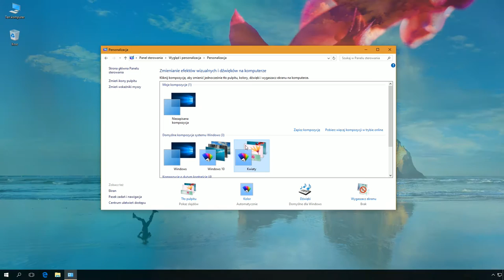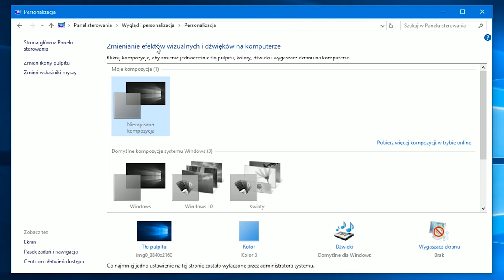Windows 10: Zablokowanie przy użyciu rejestru możliwości zmiany kompozycji przez użytkownika.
Klucz:
HKEY_CURRENT_USER\Software\Microsoft\Windows\CurrentVersion\Policies\Explorer

DWORD:
NoThemesTab

Wartość DWORD:
0 - odblokowana możliwość zmiany kompozycji.
1 - zablokowana możliwość zmiany kompozycji.